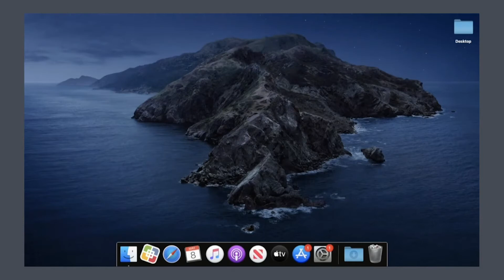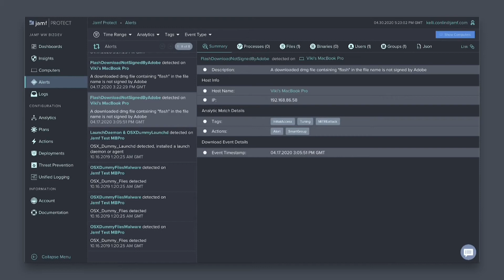Bedrohungserkennung mit Jamf Protect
Machen Sie sich Sorgen, dass Sie mit Ihrer aktuellen Sicherheitslösung für Endgeräte zielgerichtete Angriffe auf Ihren Mac Bestand verpassen? Selbst die ausgefeiltesten Sicherheitslösungen für Endgeräte haben es in der Vergangenheit schwer gehabt, unbekannte Angriffe auf Macs zu erkennen, da diese auf Windows ausgerichtet sind. Jamf Protect holt die Erkennung von Sicherheitsbedrohungen auf den Mac, die sich wirklich darauf konzentriert, wie Angreifer an Macs herangehen. Es ist an der Zeit, echte Visibilität in Bezug auf die Bedrohungen für Ihre Macs zu erhalten.

Jamf Protect hilft Ihnen, die Compliance Ihrer macOS Endgeräte aufrechtzuerhalten, macOS Malware zu verhindern, spezifische Bedrohungen für Mac zu erkennen und diese mit minimalen Auswirkungen auf die Endbenutzererfahrung zu beheben.